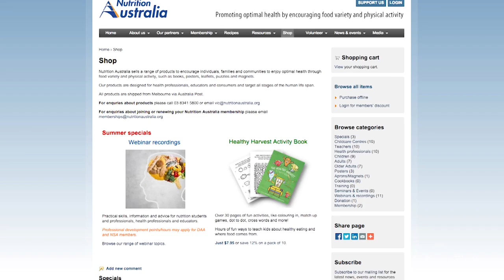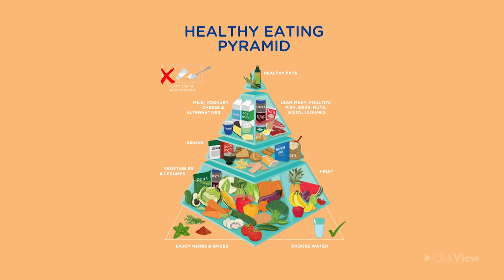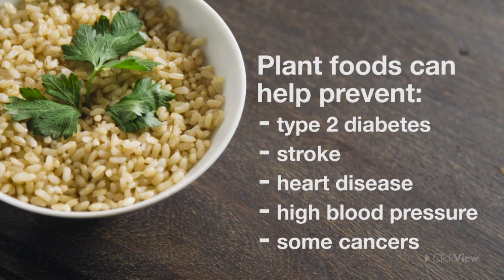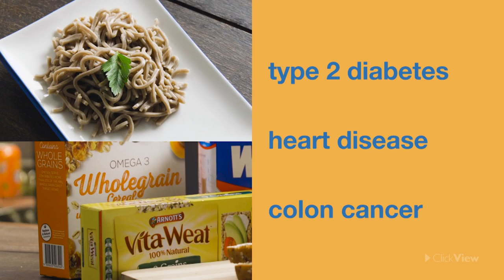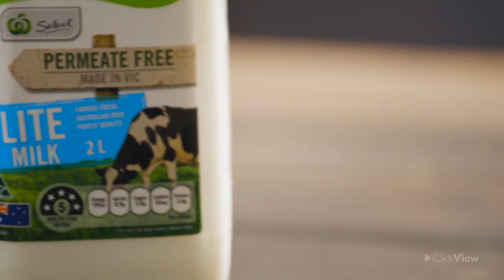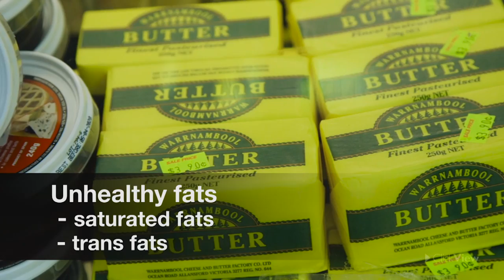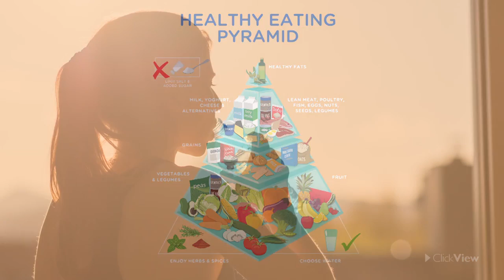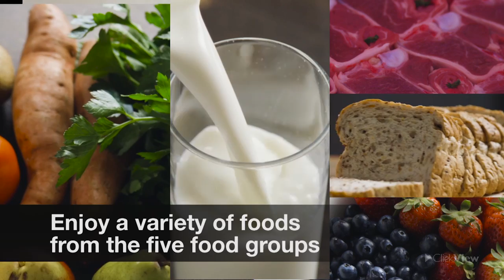The Healthy Eating Pyramid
Access lesson resources for this video + more elementary health videos for free on ClickView ✅

In 2015, Nutrition Australia updated the Healthy Eating Pyramid with a fresh look and targeted health messages. This video examines the design and content of these latest dietary recommendations. We also bust some common myths about truly healthy eating and give you the skinny on the best foods for optimal health.

ClickView is home to high-quality, curriculum-aligned, ad-free videos for every subject, topic and year group.